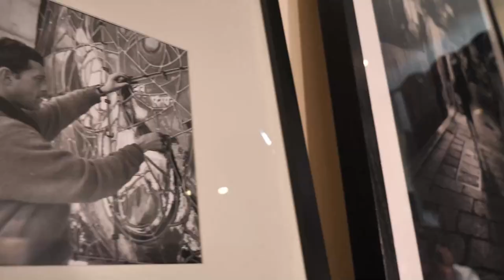ON SE DIT PRESQUE TOUT - "On décrypte le marché de l'immobilier !"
Place à la dégustation avec “On se dit presque tout” ! 🥗

✨ Découvrez notre tout nouveau concept d’émission, réalisé en partenariat avec VITRINEMEDIA ! Au programme de cette première : décryptage complet du marché immobilier avec un focus sur des thématiques qui mettent l’eau à la bouche ! 🚀

🌐 🏡 Métaverse, mandataires VS agents immobiliers…
SÉBASTIEN TEDESCO, fondateur de l'académie Accelerimmo, CYRIL TANCHON, PDG, d’AGENCE PLUS, VINCENT PAVANELLO, fondateur et Président de ReT conseil nous disent tout en podcast !

🎙️ Une émission présentée par THIBAULT GUILLAUME, cofondateur et directeur de VITRINEMEDIA et Sylvain Lévy-Valensi